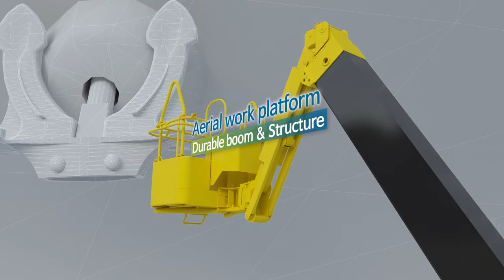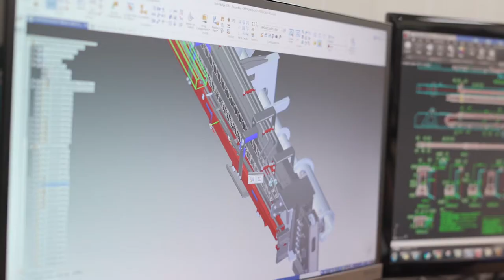Soosan CSM - Company introduction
contact your local dealer to find out more